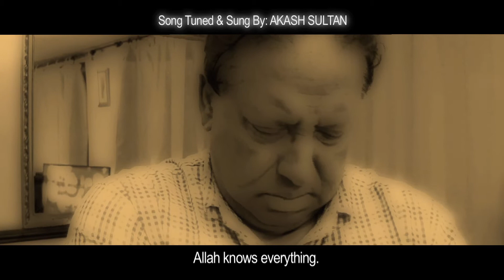'Allah Shob-ee Jaane' [Akash Sultan & Romie Ali] TV VERSION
"Hi Romie, I've seen u r video. I liked they way u done it. All the emotion potrayed cleary. All the performers done well. Its a good piece of film making. U should start on a bigger drama. I been saying u r a good maker. U understand the language of cinema. So carry on. bye" - Ruhul Amin (Film Maker)

"wonderful work romie..my little bro,mashaAllah superb!!! je shundour acting! [Very nice acting!] very proud of you, loved teh concept x" -- Shahin Badar [Artist]

""Hi romie, I watched the video and listened to the song. Very well done. We really enjoyed it very much. Your hard work paid off and hope everyone will like it. Take care!" - Akash Sultan (Singer)

"ASW Romie Bhai. IA We will air your videos on both Bangla TV and Channel S. Kind Regards" - Taz Choudhury  [Chief Executive - Channel S Television/Bangla TV].

"Nice work. Your work has improved." - Minhaj Kibriyah (Actor/Director - Dhallywood)

"This is the very first time my video has been aired all over the Europe on 'ALL' the Bengali satellite TV channels based in the UK on a regular basis as a filler song. Alhamdulillah! I would like to thank NTV, Bangla TV, Channel S, ATN Bangla [UK], Channel I [Europe] & Channel 9 for broadcasting my videos."

- Romie Ali [Actor/Director - R.A. Motion Pictures & Shahada Productions]

Audio:

'Allah Shob-ee Jaane'

Lyric: SHAH SUHEL AMEEN

Voiceover, Audio & Visual Concept: ROMIE ALI

Tuned & Sung By: AKASH SULTAN

Music Arrangement & Composition: AMEEN RAJA

Recording, Mixing, Produced & Directed By: ROMIE ALI

Produced, Directed, Filmed, Edited, Audio & Visual Concept By: Romie Ali

Actors: Romie Ali, Aman Sahir Miah, Yaseen Khan
Kutub Uddin, Minhaj Kibriyah, Azad Khan, Tara Aktar, Moon Qurashi, Leela,Kayode Quadri, Nellore Filipe Da Silva Augusto

Assistant Director Of Photography: MINHAJ KIBRIYAH

Audio & Video Concept: ROMIE ALI

Thanks To: Minhaj Kibriyah, M.A Karim & Ameen Raja